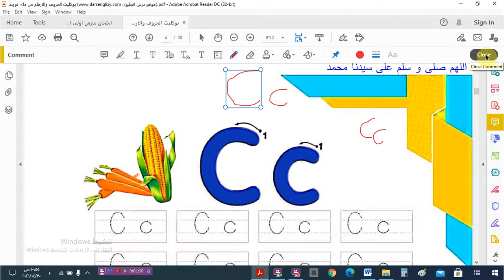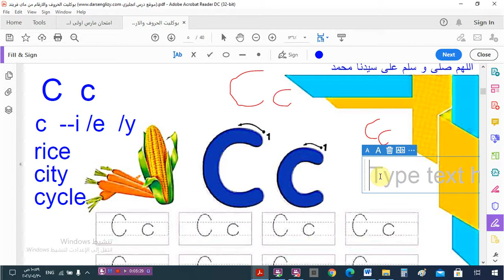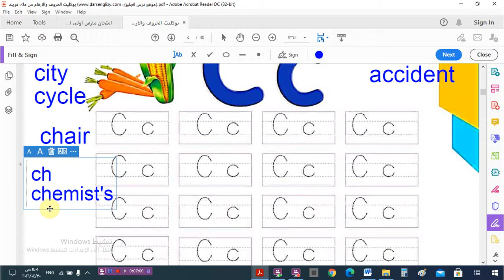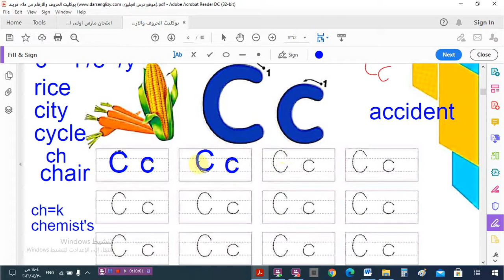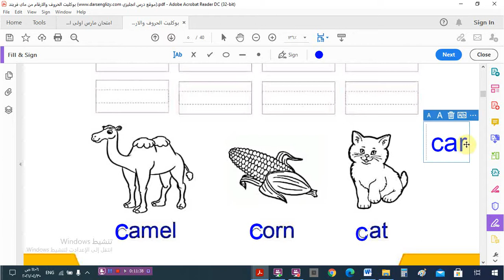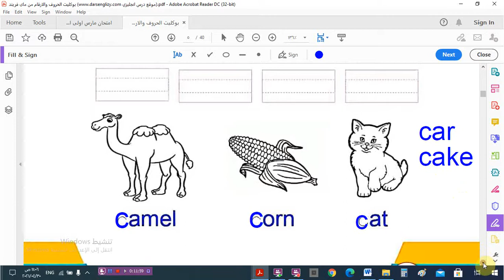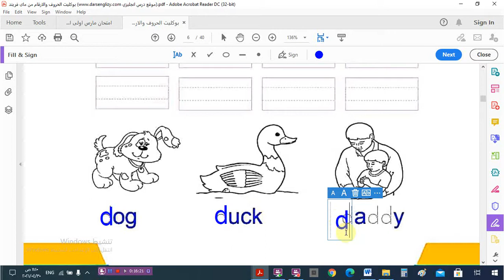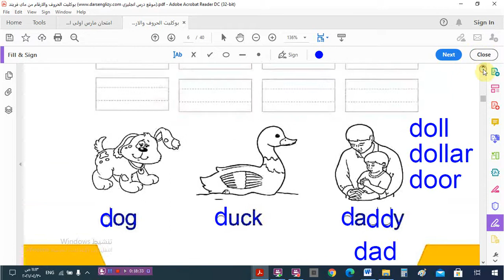اتعلم معنا اللغة الإنجليزية من الصفر ...الحلقة الثانية - كورس تعلم اللغة اللغة الإنجليزية ببساطة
دعوة للاشتراك في قناتى التعليمية "سر التفوق و النجاح "
اتعلم معنا اللغة الإنجليزية من الصفر ..الحلقة الأولى - كورس تعلم اللغة اللغة الإنجليزية ببساطة